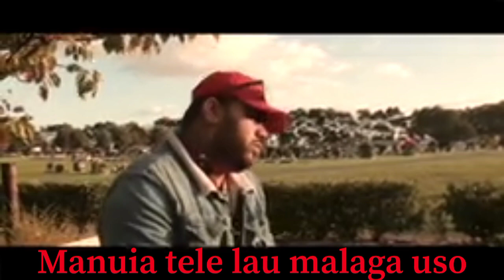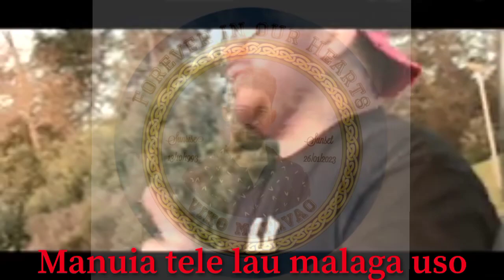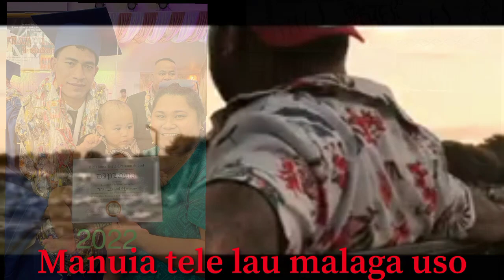Alofaaga mole uso ia Vito Matavao